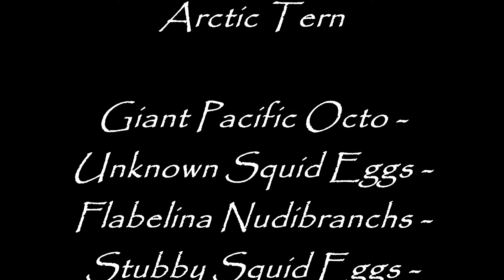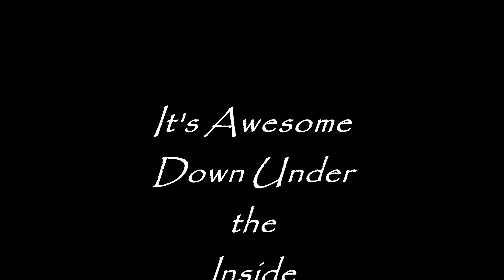2015-03-28 Auke Rec Dive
Went to Auke Rec to check on the unknown squid eggs. They haven't hatched yet...but some are getting longer. It was a great dive. The Giant Pacific Octopus (Enteroctopus dofleini) is still in the first barrel. a nice sized Flabellina fusca nudibranch was on the way to the SeaFari. Found stubby squid (Rossia pacifica) eggs on the wreck of the SeaFari. Coming up to the shallow wreck (Arctic Tern) there were snail egg towers, a beautiful Red Irish Lord (Hemilepidotus hemilepidotus ) upside down on a barrel, and the baby orange sea pens (Ptilosarcus gurneyi) are getting big enough to start turning orange. Very cool!